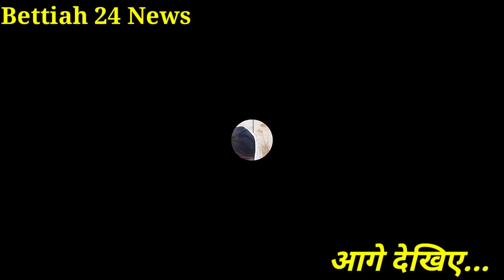gudiya gorakhpuriya के झूठ का पर्दाफाश । पति खोया नहीं था ।अश्लीलता पर सवाल पूछने पर पति हुआ पा'गल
gudiya gorakhpuriya के झूठ का पर्दाफाश । पति खोया नहीं था ।अश्लीलता पर सवाल पूछने पर बौखलायी उसकी माँ ।Breking News